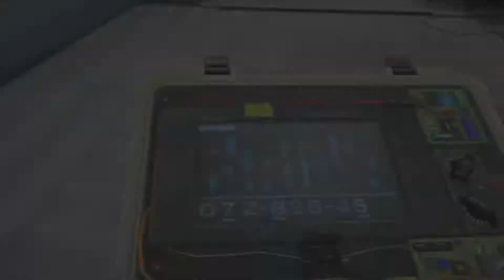1v5 on my FIRST DAY of Rainbow Six Siege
I'm a R6S ranked virgin so we 5-stacked for a whole day.